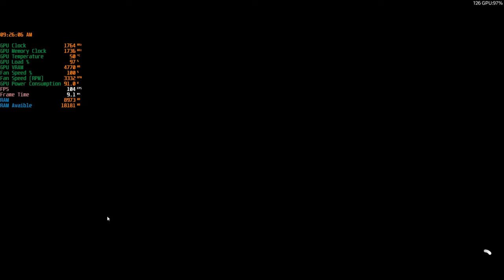Forza Horizon 5 Car sound 2011 Audi RS3 Sportback